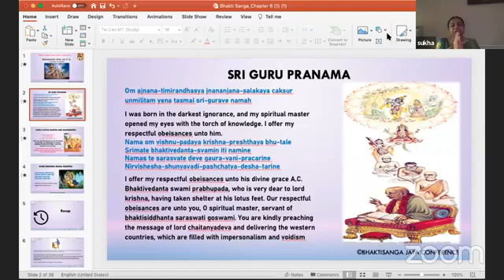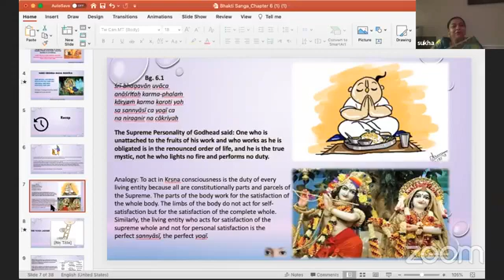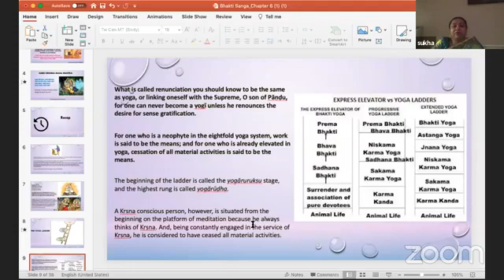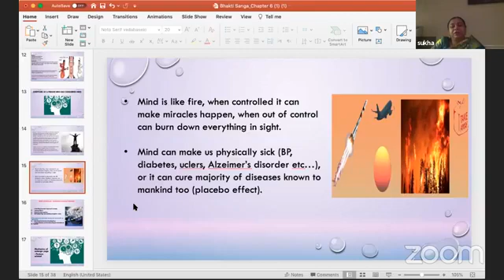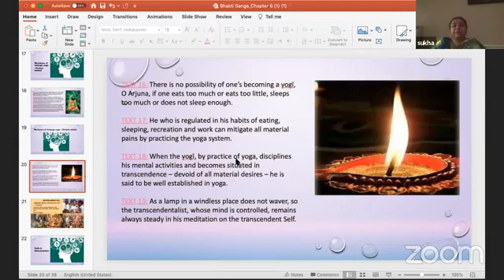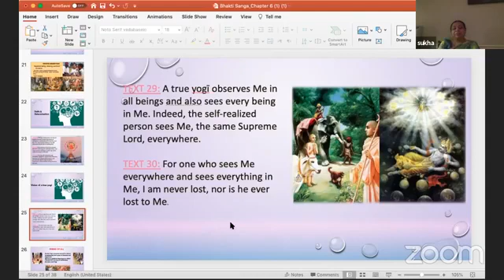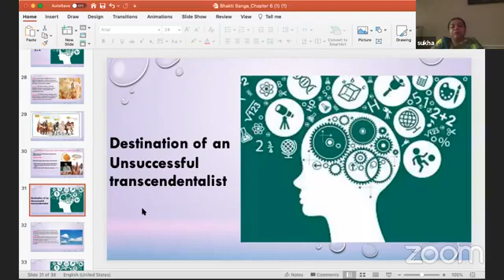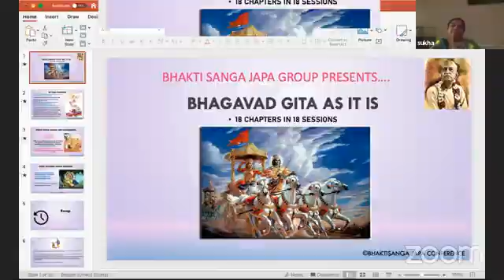Bhagavad Gita Chapter 6 Over View By Sukha Sagari Mataji On April 20th,2021